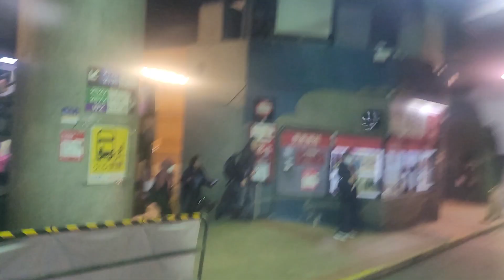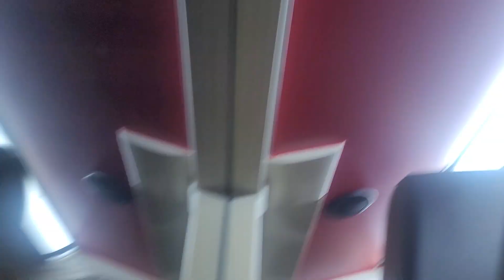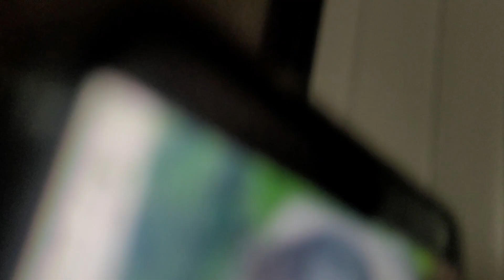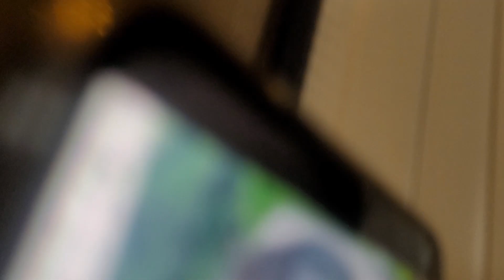VS3142+VP5825+XM4447+UH3891+UD1910+VR4634+US261+VM1605+UD2480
攝錄於VR7345 E227/E225 モハP227